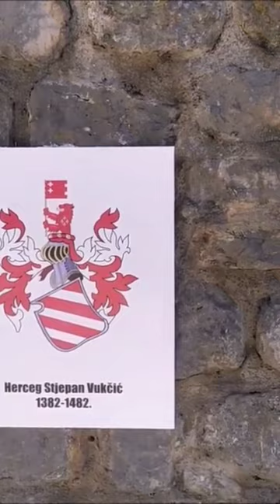Coats of Arms and Flags Preserved from the Middle Ages. Choosing the Best. Herceg Novi Montenegro.